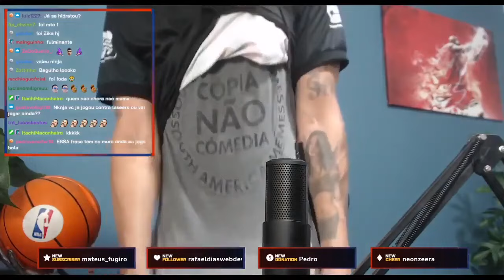Aprenda a SE ENTREGAR Pra TUDO QUE FAZ! | Cortes Poderosíssimo Ninja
Poderosíssimo Ninja fala nesse corte de live uma motivação de como se entregar pra tudo que faz.